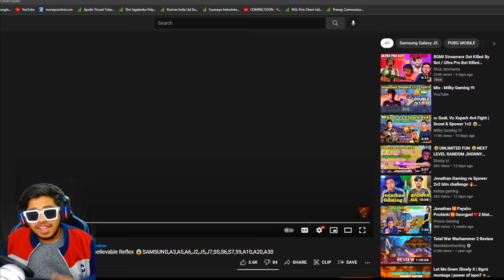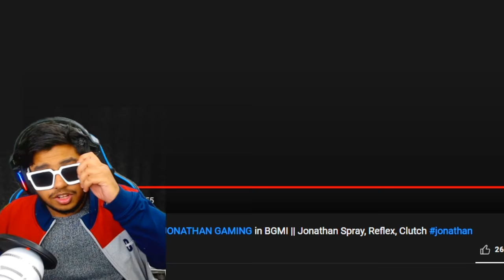JONATHAN GAMING Fastest 1vs4 Clutch BEST Moments in PUBG Mobile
Welcome to  JONATHAN GAMING Fastest 1vs4 Clutch BEST Moments in PUBG Mobile.

👉🏻DEVICE SPECS
• Brand: iPhone 11 Pro Max
• RAM/ROM: 4GB/64GB
• Recorder: Elgato HD 60s
• Resolution: 1080p 60FPS
• Editor: Sony Vegas Pro
• Format: MP4
• Decorder: H.264
• BitRate: 10-40 Mbps

KingAnBru